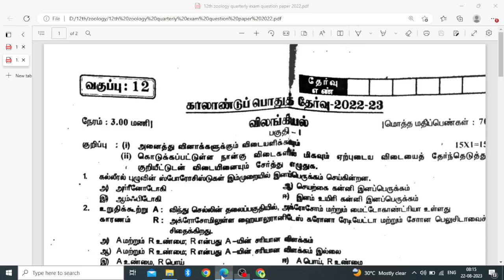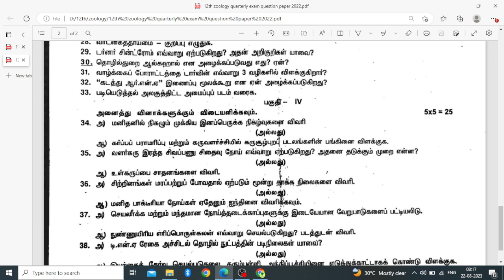12th zoology Quarterly Exam Original Question paper | Download pdf| Important Question